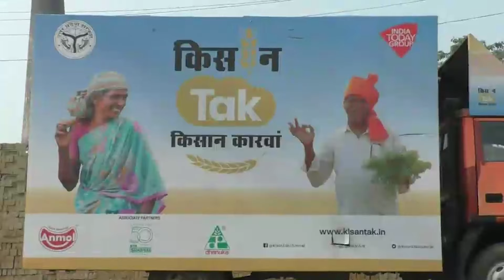kisan karwan पहुंचा सिद्धार्थनगर, किसानों की जुटी भीड़, विशेषज्ञों ने दिए काम के टिप्स | Kisan Tak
मेरठ, बरेली, सीतापुर से होते हुए अब सिद्धार्थनगर पहुंच चुका है Kisan karawan. यहां बड़ी संख्या में किसान तो पहुंचे ही कई विशेषज्ञों ने भी कार्यक्रम में शिरकत कर किसानों को फायदे भरे टिप्स दिए. इस मौके पर कई प्रगतिशील किसान भी पहुंचे और उन्होंने भी अपने अनुभव साझा किए.. वीडियो में देखिए ये रिपोर्ट-